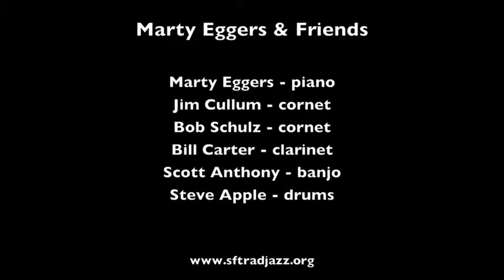Marty Eggers & Friends "Louisiana"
Marty Eggers and Friends play "Louisiana" on January 30, 2012 at Pier 23 in San Francisco.

Musicians are:  Marty Eggers, piano; Jim Cullum, cornet; Bob Schulz, cornet; Bill Carter, clarinet; Scott Anthony, banjo; and Steve Apple, drums.